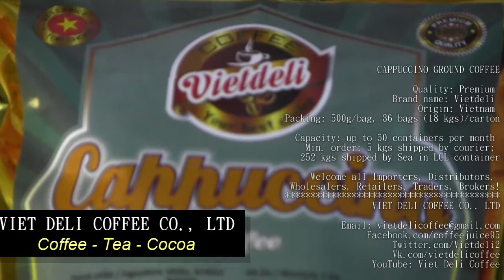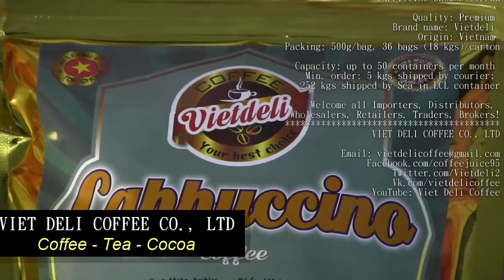Vietdeli Coffee - Cappuccino Ground Coffee 3